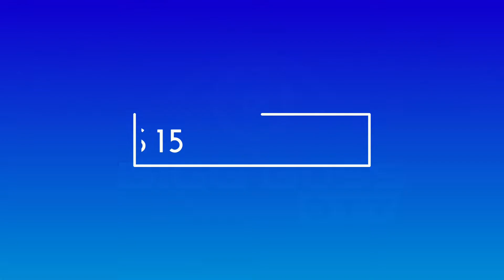BB 15 : CHHOTI SARDARNI Fame Actor आ रहे है BIGG BOSS 15 में।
Hello Viewers, Buy A Ticket And Tighten Your Seatbelts To Get The Latest News Of BIGG BOSS. We Hope That You Will Enjoy The Different Spicy News And Gossip's That We Will Serve To You Between Your Ride.
In This Video You Will See :- BB 15 : CHHOTI SARDARNI Fame Actor आ रहे है BIGG BOSS 15 में।